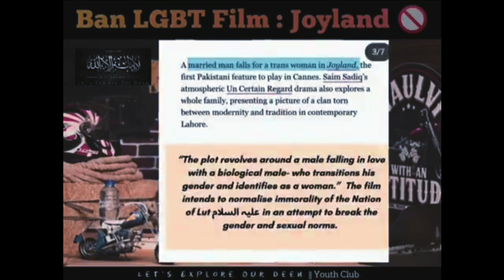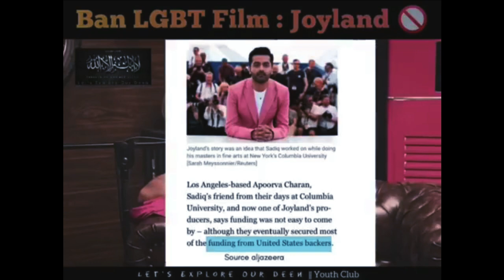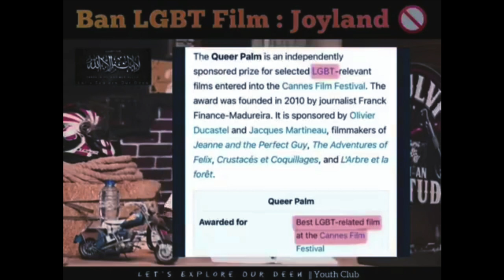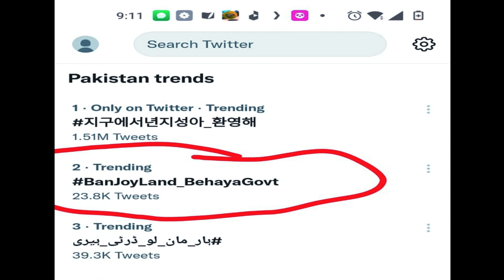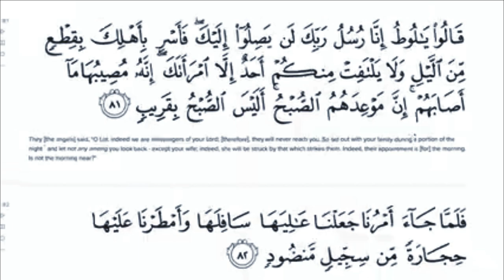JOYLAND / LGBTQ movie IN PAKISTAN / LGBTQ AGENDA IN PAKISTAN /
EDITED by EDITISM ...